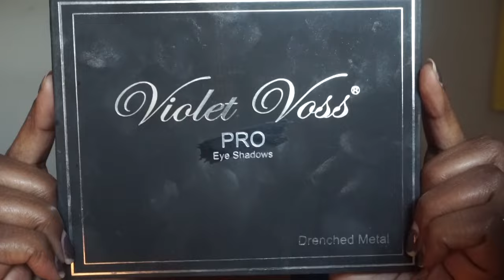GRWM- Super Simple Mermaid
I love my colorful looks and this color combo is one of my favorites!  So simple to do and very fun and playful.

ALL PRODUCTS USED LISTED BELOW:

Eyes:
TooFaced Shadow Insurance
Anastasia Beverly Hills Artist Couture Palette
TooFacedxNikkieTutorials Power of Makeup Palette
Violet Voss Drenched Metal Palette
TooFaced Sketch Marker Eye Liner in Black

Face:
Benefit Porefessional Face Primer
TooFaced Born This Way Foundation (Mahogany)
Tarte Shape Tape Concealor (Deep)
BH Cosmetics Blush and Contour Palette
KatVonD Pressed Powder (Deep 66)
MAC Sideshow You Blush
Milani Coraline Blush
Anastasia Beverly Hills Gleam Glow Kit (Hard Candy Highlighter)

Lips:
NYX Lip Liner in Brown
KatVonD Lolita Liquid Lipstick

Come follow me and let's be friends:
Facebook: brittkbeauty (mini reviews and daily looks)
Snapchat: brittkbeauty (what's going on in my life)